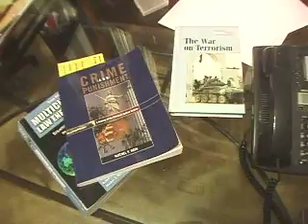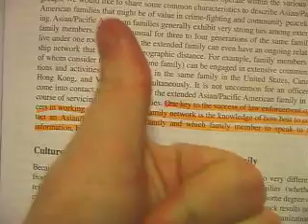The Knowledge Hat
A music video to the song titled "The Knowledge Hat", by Matt Chapman; Originally used in the cartoon Sealab 2021. One of my favorite cartoons of all time. The intro and outro to this allowed me to use this in my schools tv/bulletin as a final test reminder.